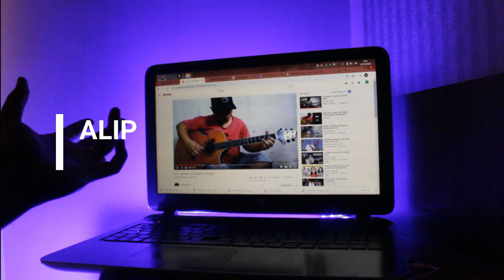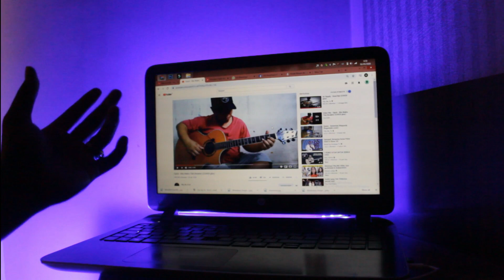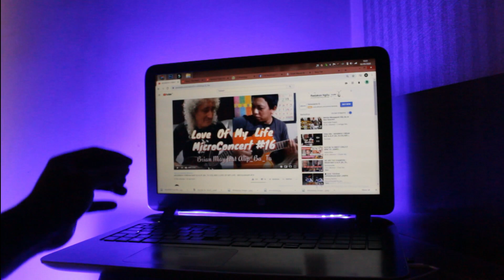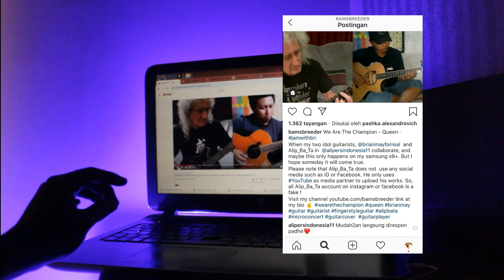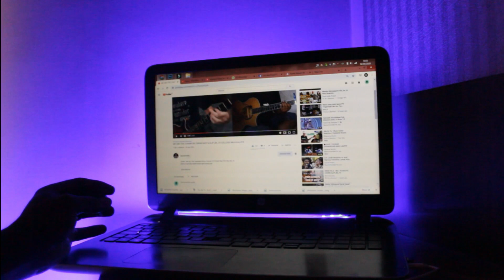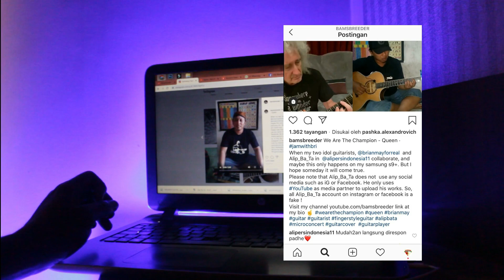Musisi Brian May Tanggapi Skill Fingerstyle Alip Ba Ta?